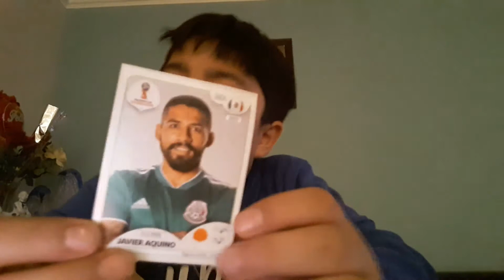17 de mayo de 2018